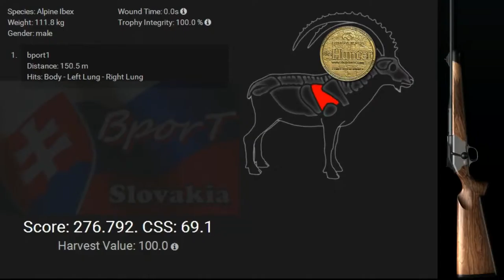The Hunter Classic-Alpine ibex 276 gold